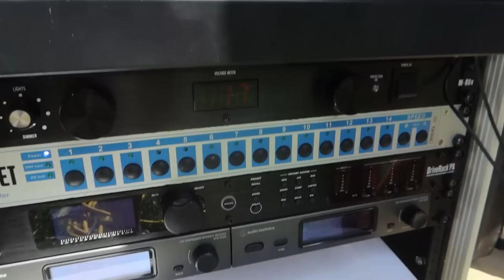18,000 Watt Sound System - OU Palmer Place Fest 2022 (College Music Festival)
After 2 years waiting on the restrictions to lift. OU Palmer Place is back and I was so honored to come back as an alumni to help them make it happen once again!

💡Interested in buying the Uplights I use? (I am the only US based Dealer for Both Lighting)
Fill out this Form and I'll send you the details and pricing!!

99% of my music is from Direct Music Services (AKA DMS)

Truss/Staging
-4' by 4' Stage Risers made by ProXdirect

VIDEO GEAR